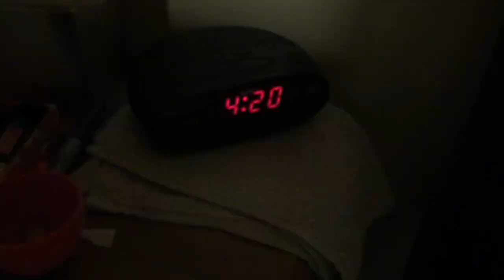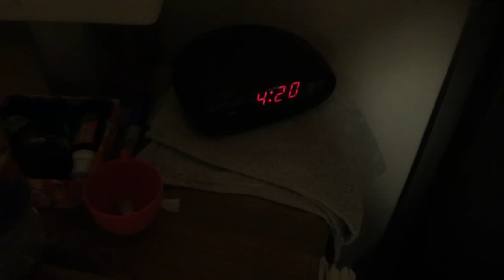Siberian Husky Ownership - blog #2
Well its that time where we pick up our little Husky, we have chosen the name Bruce (came to that as the kids think he has a batman mask on, wanted to call him Batman...I said no chance I am shouting that out at the park over and over...so Bruce it is!). Its a hard initial homecoming, give it a watch to see how it goes!